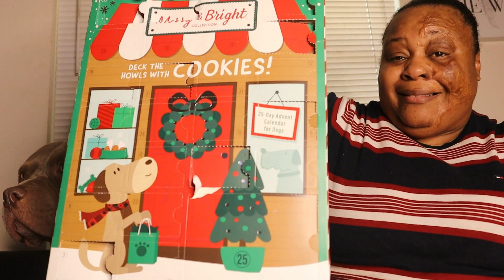Vlogmas Day 9 | Christmas Calendar Countdown